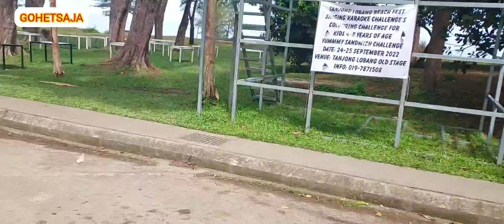Santai2 di Tg.Lobang Miri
bersantai bersama keluarga di Tg.Lobang Miri